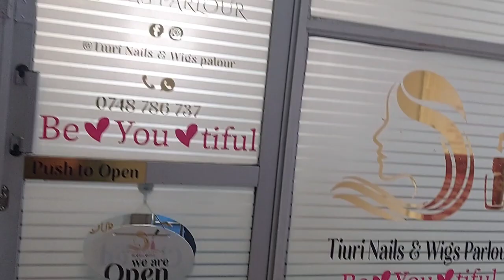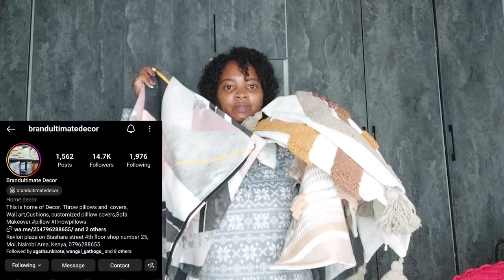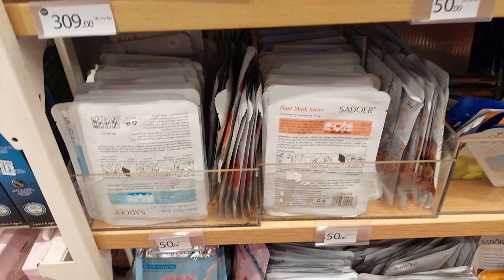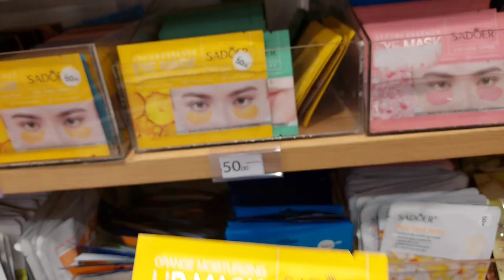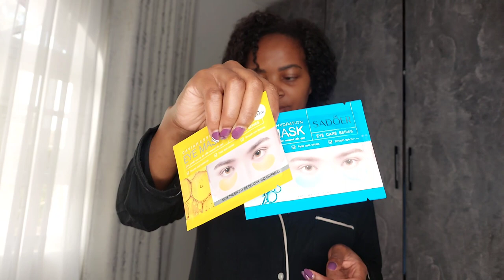PALOUR Cleaning/Installing Home CCTV/Mani-Pedi/setting a Christmas mood/HAULS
Hello loves welcome to another Vlog.